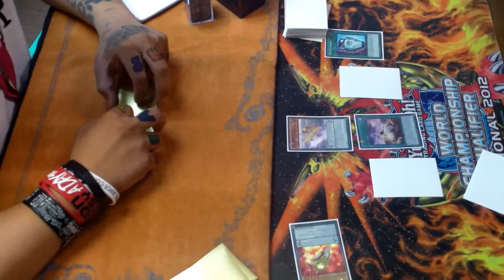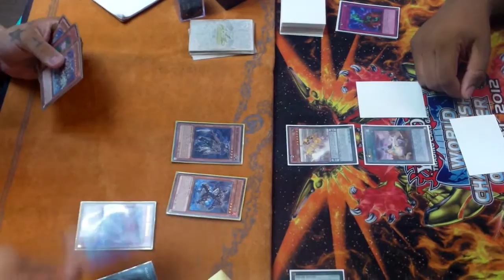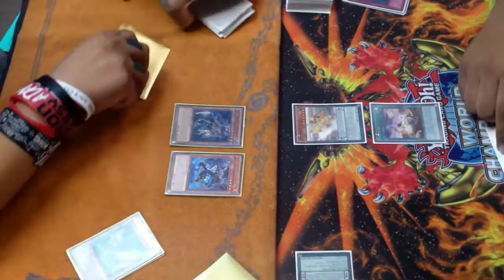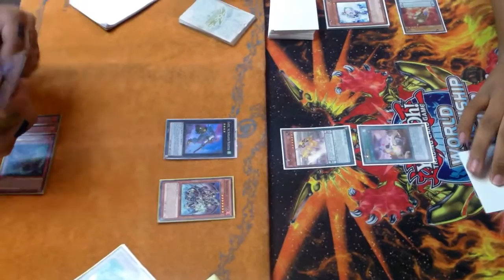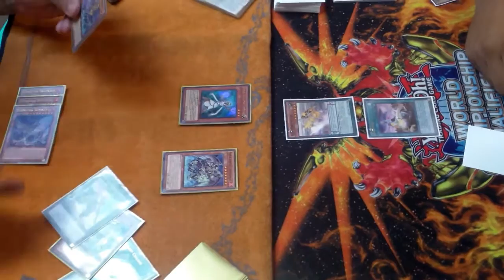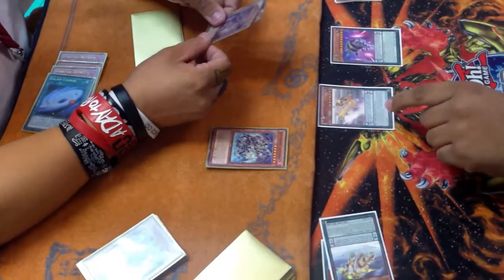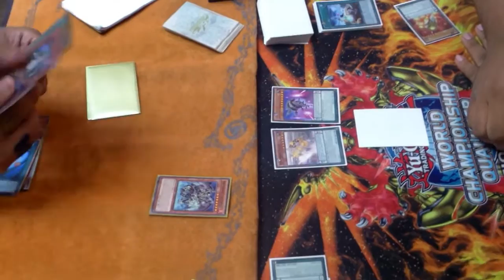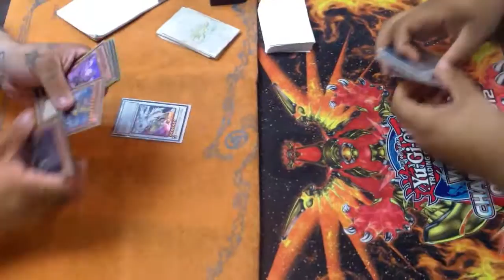Infernoids VS Qli Game 1!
Game 2, and 3 are filmed with my tripod. sorry for the shakiness!